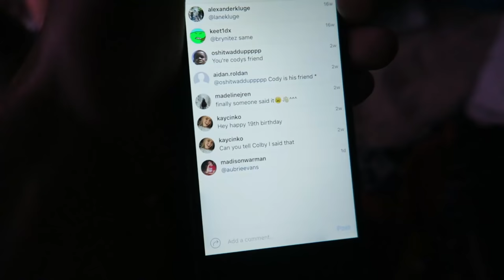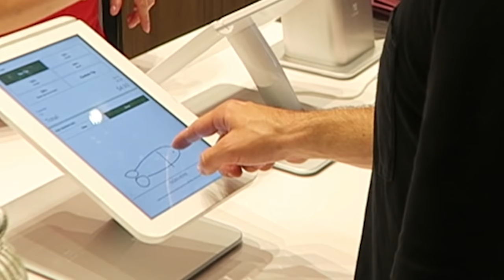20th VLOG 😦 !!!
333 Washington Blvd. #7